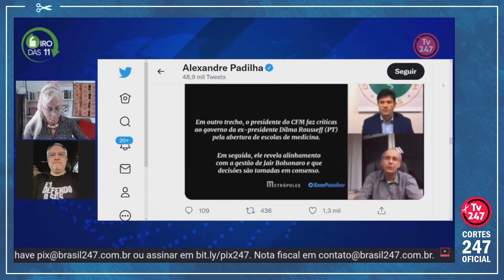ALEXANDRE PADILHA: ELES ACHAM QUE MEDICINA É CURSO PROIBIDO PARA POBRE | Cortes 247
Alexandre Padilha é médico e deputado federal pelo PT (SP). Foi ministro das Relações Institucionais (governo Lula) e ministro da Saúde (governo Dilma).

Sara York é ativista trans, pai, avó, doutoranda em Educação e professora. É comentarista na TV 247